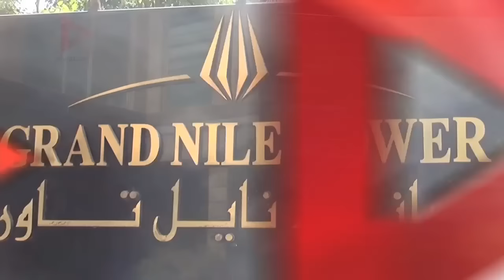رئيس "التعبئة والإحصاء": العالم يحسدنا علي وجود نسبة شباب 60% ولكنهم عبء